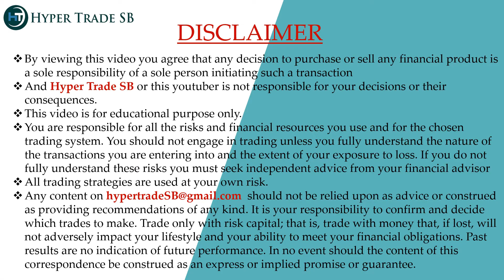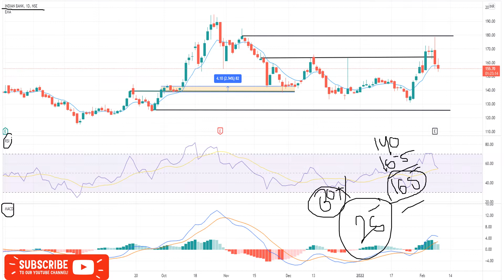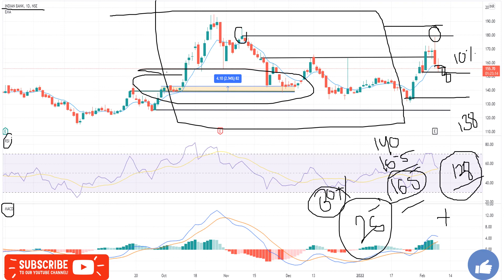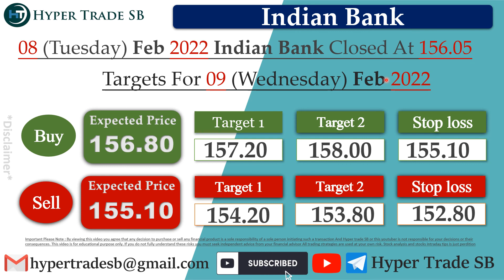Indian bank Targets 09 Feb /Indian bank Intraday Tips/Indian bank Intraday Targets/Indian bank News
INDIA🇮🇳
✳️Hello everyone  🙏

Indian Bank news
Indian Bank share forecast

Indian Bank share news today
Indian Bank experts view
Indian Bank analysis

Indian Bank news , Indian Bank Stock Price , Indian Bank  , Indian Bank Share Price , Indian Bank share news , Indian Bank . Stock/Share prices , Indian Bank  , Indian Bank .